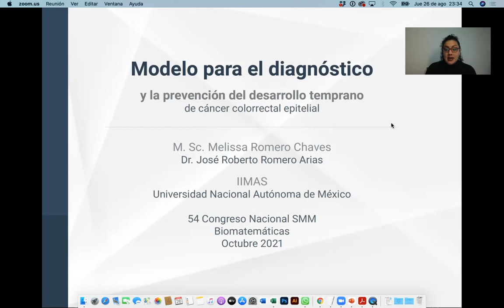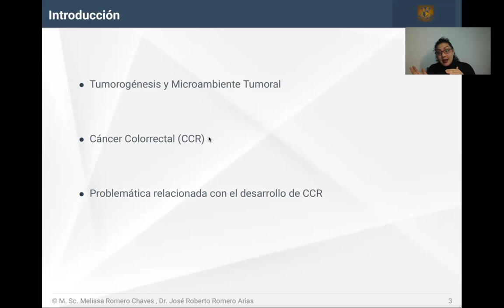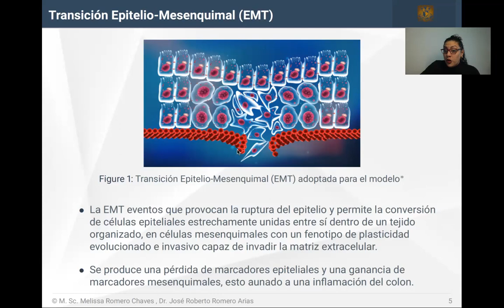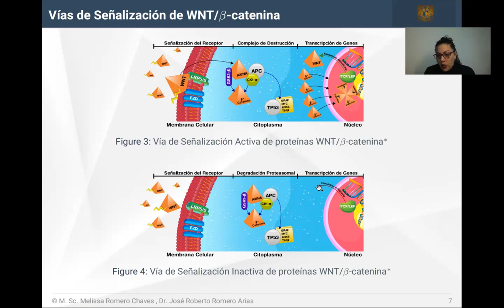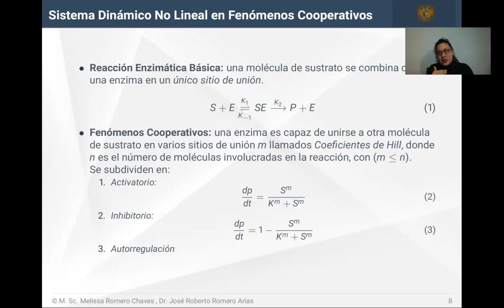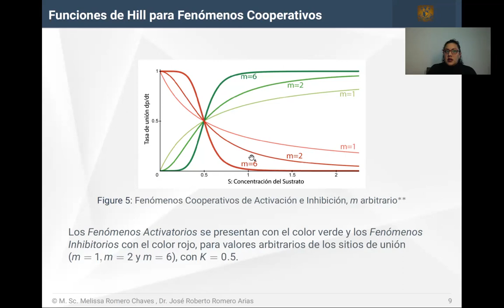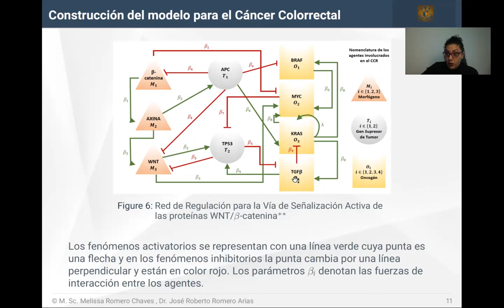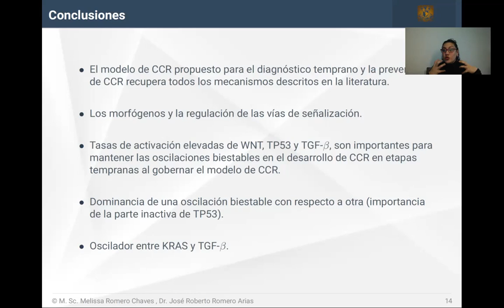54CNSMM |“Modelo para el diagnóstico y la prevención del desarrollo temprano de cáncer colorrectal…”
54 Congreso Nacional de la Sociedad Matemática Mexicana 2021
Ponente: Melissa Romero Chaves y José Roberto Romero Arias
Título: “ Modelo para el diagnóstico y la prevención del desarrollo temprano de cáncer colorrectal epitelial ”
Sesión: Biomatemáticas